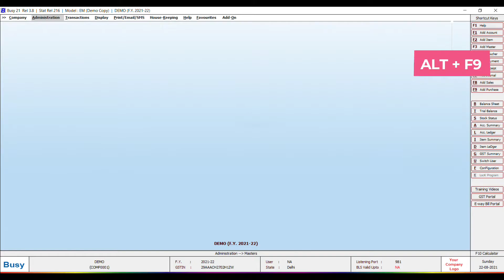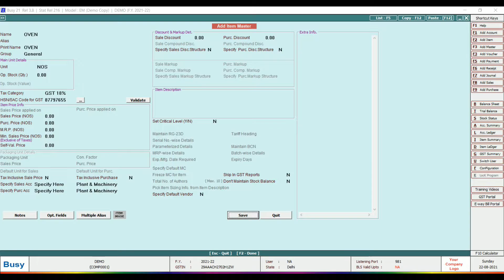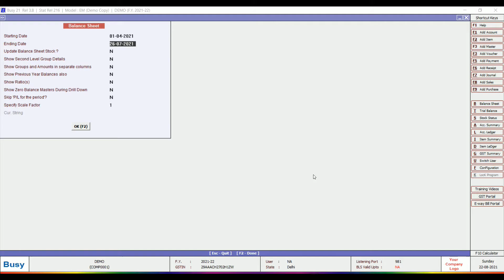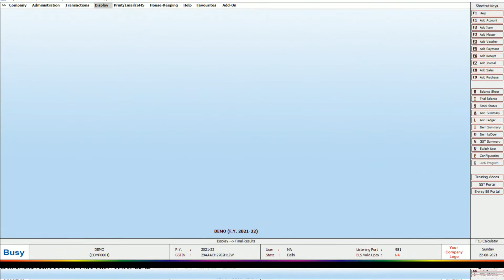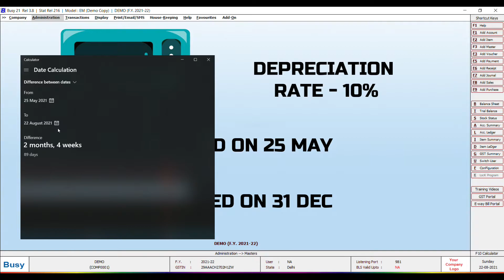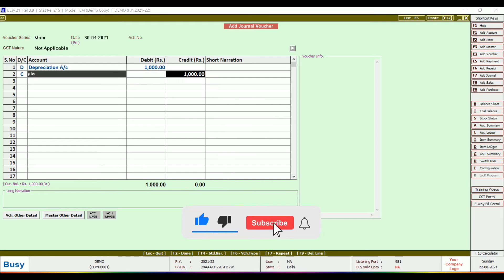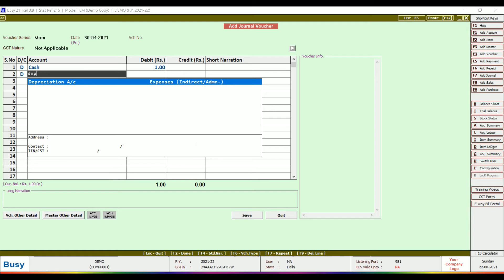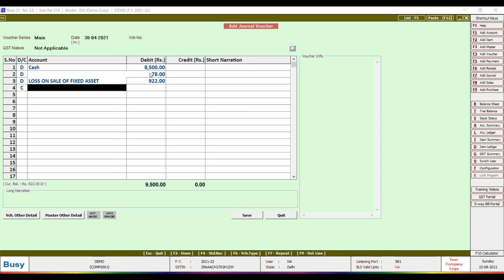Entries of Fixed Asset Purchase and Sale in Busy Accounting Software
About Video - In this tutorial, we will learn about the entry of fixed assets in busy accounting software. In this busy accounting software tutorial video, we learn busy software in Hindi.
Entry of sale of fixed assets in busy software. Entry of capital purchase entry in busy software.
(Please ignore dates) ❤️

Queries Solved: -
1) How Can I Do Fixed asset entry in busy software
2) All Fixed Asset Sale Purchase Entry in Busy Software
3) Fixed asset entry in busy GST
4) fixed asset purchase entry in busy
5) fixed asset accounting, Fixed asset journal entry
6) fixed asset sale entry in busy accounting software
7) Machinery sale entry in busy software

Time Frame
00:00 - Intro
00:48 - Purchase entry of Fixed Asset in Purchase Voucher
03:22 - Purchase entry of Fixed Asset in Journal Voucher
05:23 - Depreciation on Fixed Asset
07:59 - Disposal (Sale) of Fixed Asset
08:17 - Disposal of fixed asset at Profit
09:30 - Disposal of fixed asset at Loss
10:14 - Outro